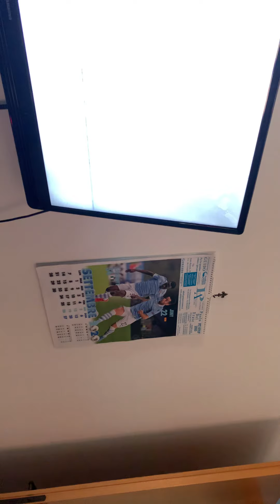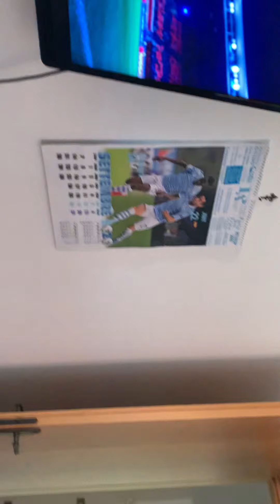Elio Ettorre alias Hector Helio in:Aggiornamento Ultimissima ora Calciomercato Lazio e partitaFIFA20